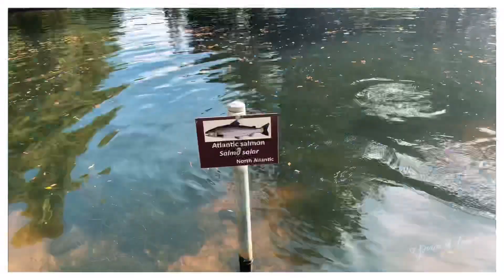Salmon Fish Pond Hobart Tasmania Australia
A must watch place. Comes between Gordon Dam and Hobart city.
The Salmon Fish Pond.
With the Variety of fishes and the best part is you can feed them.

Hobart Tasmania Australia